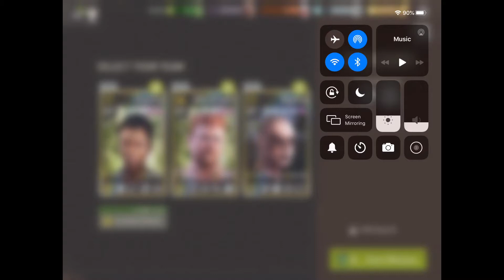Boom Barrel Challenge - 46.1 One Down ⭐️